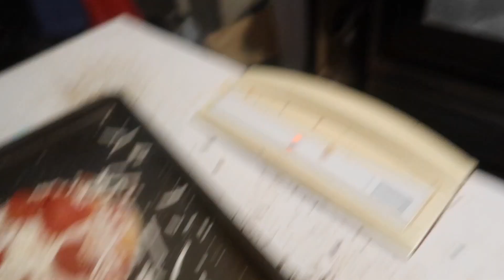*SLEEP OVER FROM HELL*AUDITIONS*CINDERELLA*DIY*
Hey dreamers, hope all is well with you guys, what I did for spooky season wrapped up in 1 video.